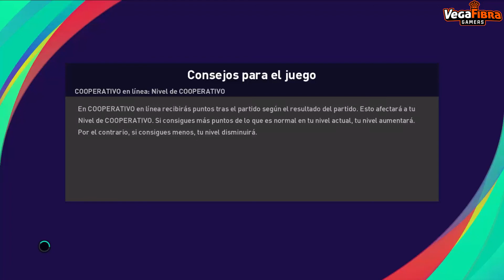CATRAL VS SAN MIGUEL JORNADA 27 GRUPO B